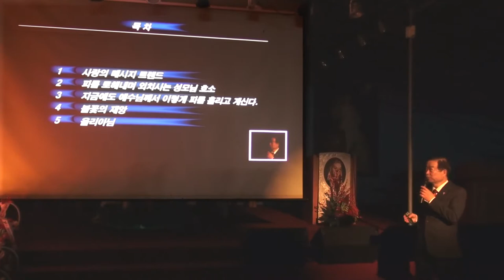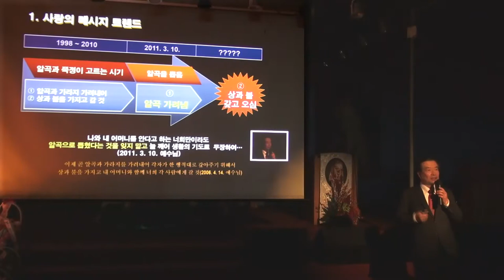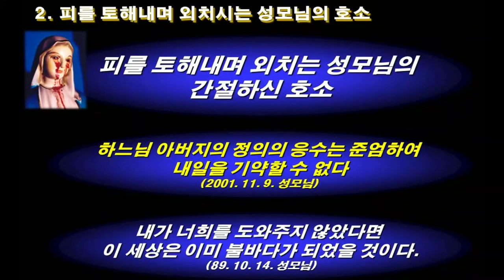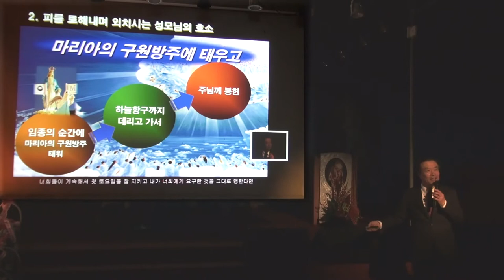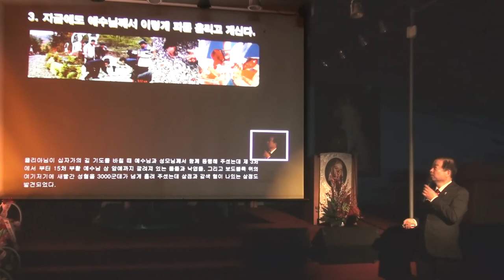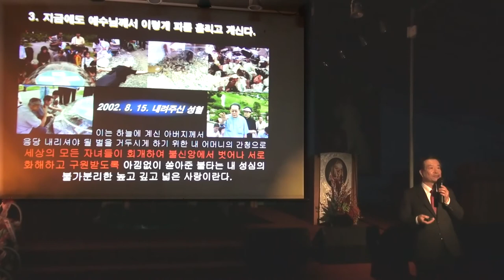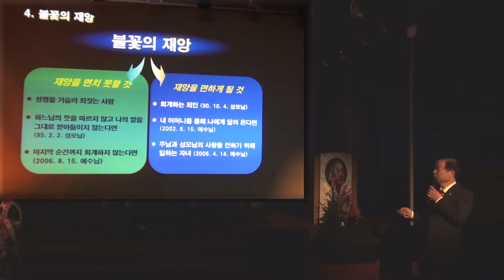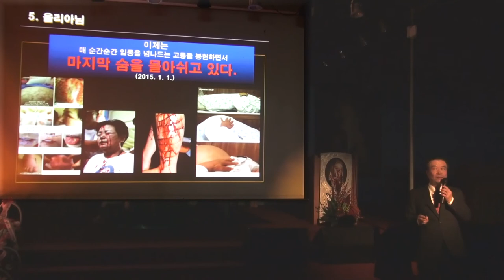2016년 12월 첫토요일 나주성지 바르게 알기 (21부)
00:00 목차
3:08 사랑의 메시지 트렌드
10:50 피를 토해내며 외치시는 성모님 호소
21:00 지금에도 예수님께서 이렇게 피를 흘리고 계신다
30:48 불꽃의 재앙
33:41 율리아님